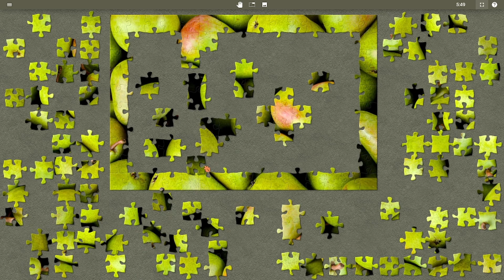Relaxing Music With Pears Puzzle #306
✨If you are reading this, I hope you have a lovely day today! 🥰✨
If you have any picture recommendations or want me to play your music for a future puzzle just let me know down in the comments! 👇😊

🖼️ Image By: Piro4d on Pixabay